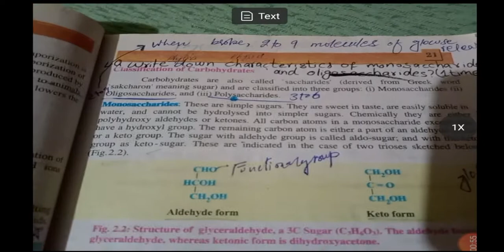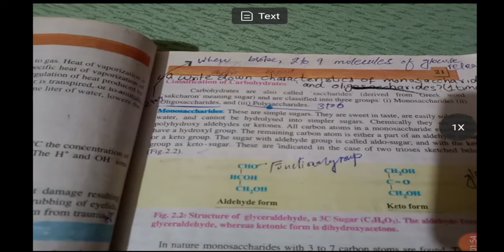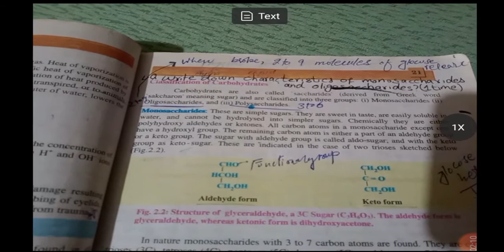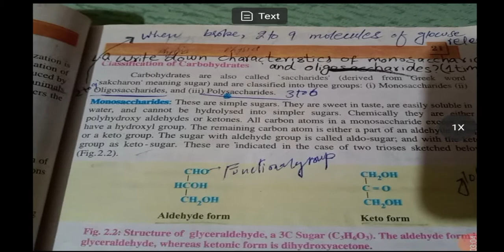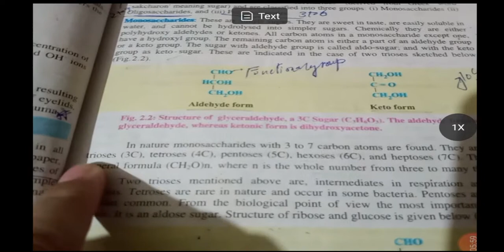1st year, Biology, Chapter 2, Classification of Carbohydrates | Monosaccharides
The topic being discussed in this video is "Monosaccharides" from Biology's book, FSc Part 1.